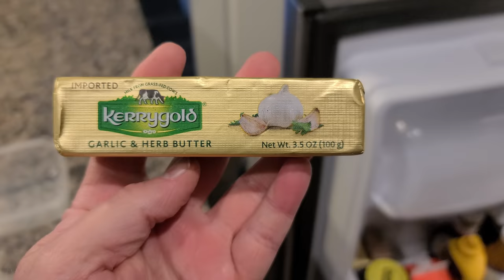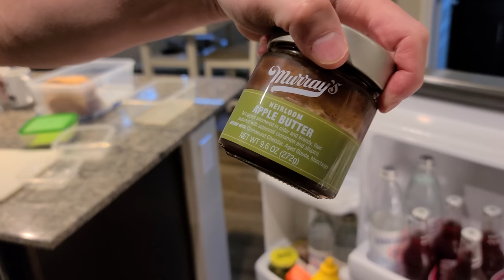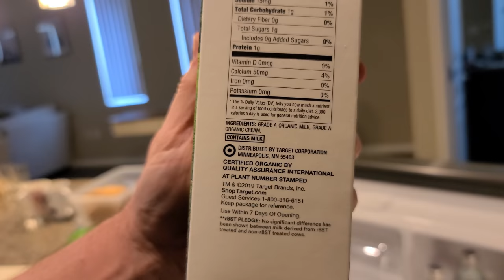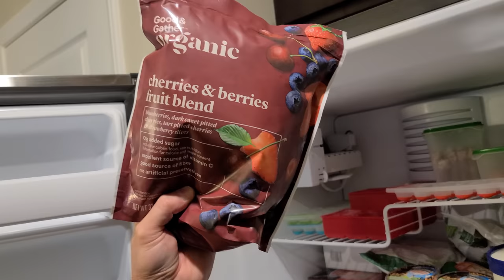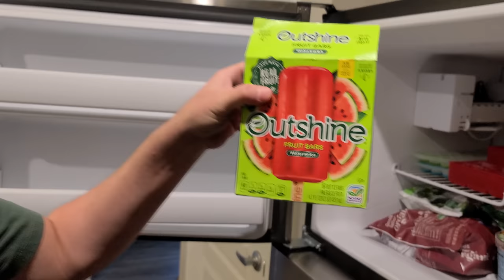The Troopers' Refrigerator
809 N. Main St.

                        5130 S. Fort Apache Rd.